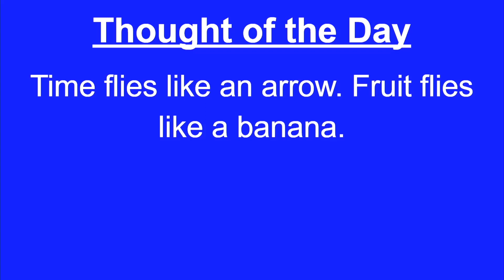WTV March 24, 2023